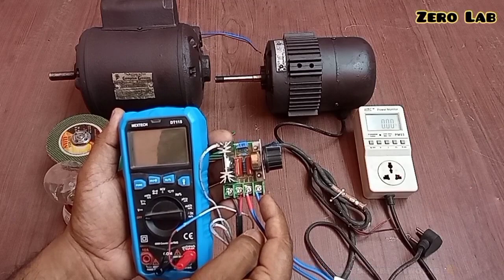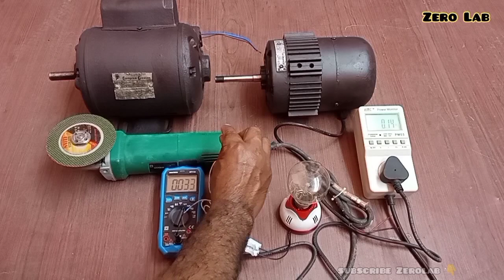AC Motor Speed Controller || AC Cooler Fan Regulator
Hello Friends In this video I have tried to give you detailed information about Adjustable Motor Speed Controller. I hope this video will prove useful for you.
Components List For Making AC Motor Speed Regulator Controller...
1. TRIAC BTA16
2.  PF 104J630V
3. DIAC DB3
4. Resistance 100 Ohms 2 Watt
5. Resistance 4.7 KOhms 1/4 Watt
6. Preset Multiturn 2 MOhms (Code 205)
7. Potentiometer 500KOhms
This is a 2000W Thyristor SCR Voltage Regulator Temperature Dimmer for Speed / Light (AC 220V). 2000W Thyristor SCR Voltage Regulator is SCR Dimmer which can be used to control 220V Appliances. It can be used as a light dimmer, fan speed controller, stove temperature controller. It is easy and simple to use and can control appliances up to 2000W!
Just give AC input to the module and connect the appliance at the output of the module, then use the onboard potentiometer knob to adjust and set the required power output from your 220V Device.
Electric furnace,water heater,lamps,small motor,electric iron.etc
Can apply to the use of new two-way high-power thyristor; As the current up to 40A, a good solution to the heating wire resistance in the case of cooling is too small to cause over-current problems; can easily adjust the electricity.
The output voltage between 0 – 220 volts any adjustment for the use of electrical appliances.
Such as furnace, water heaters, heat transfer, light dimming, small motor speed, electric iron thermostat, and so on.
High-Power 2000W SCR Voltage Regulator Dimmer Speed Temperature Controller AC 220V 2000W Best For AC Light Fan Dimmer
Features & details
1. Does not work with DC voltage
2. BTA16 TRIAC
3. Only single phase induction motor will works
4. Use upto 1HP
AC Voltage Regulator
AC Voltage Controller
AC Motor Speed Regulator
AC Motor Speed Controller
TRIAC Motor Speed Controller
Speed Regulator
Speed Controller
How to make
Fan Regulator
Motor Regulator
TRIAC Regulator
BTA16 Circuit Diagram
Fan Regulator Circuit Diagram
How to make Fan Regulator
Motor
AC
Speed
Regulator
Controller
2000W AC 50-220V 25A Adjustable Motor Speed Controller Voltage
1600 Watt Regulator
2000 Watt Regulator
1000 Watt Regulator